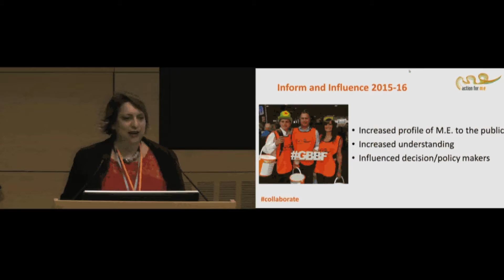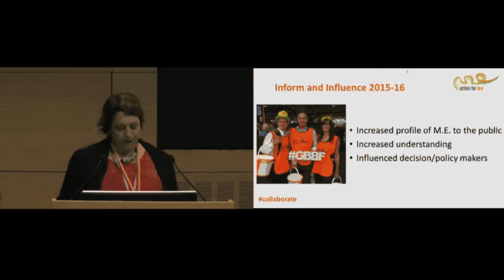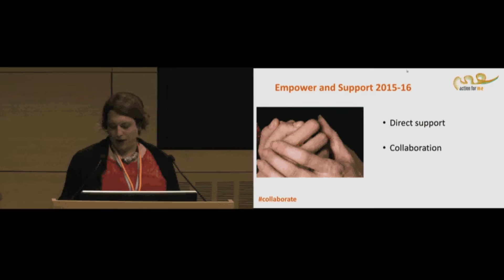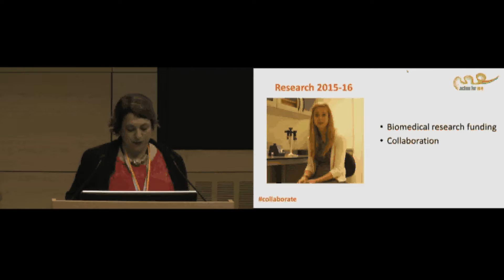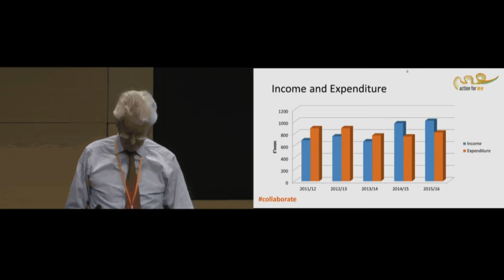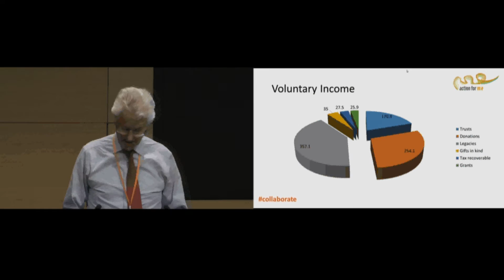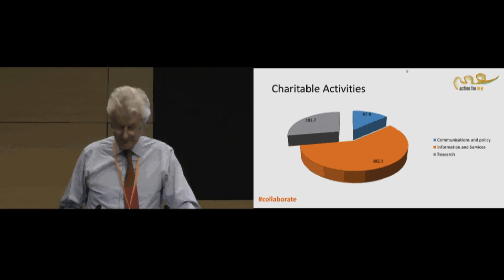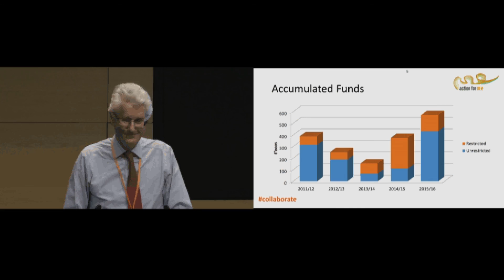Action for M.E. Conference and AGM 2016 - part 3/3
The annual AGM section of our 2016 conference and AGM, featuring updates on Action for M.E.'s activities and achievements across the last 12 months.